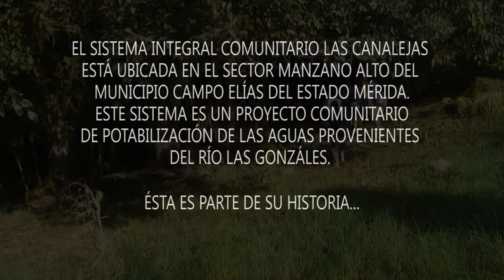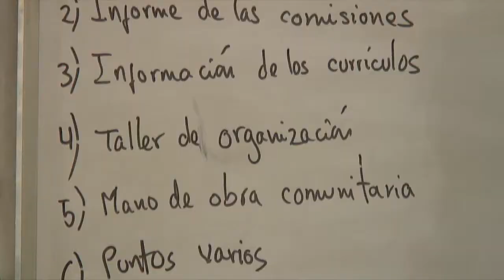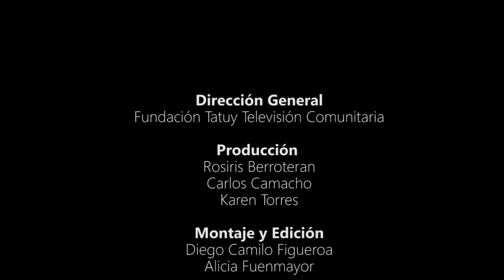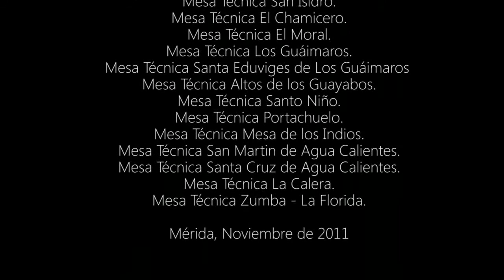"Barro por Agua" Sistema Integral de Agua Las Canalejas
El Sistema Integral de Agua Las Canalejas, está ubicado en el sector el Manzano Alto del Municipio Campo Elías del Estado Mérida. Este Sistema es un Proyecto comunitario de potabilización de las aguas provenientes del Río Las Gonzáles

Ésta es parte de su historia.